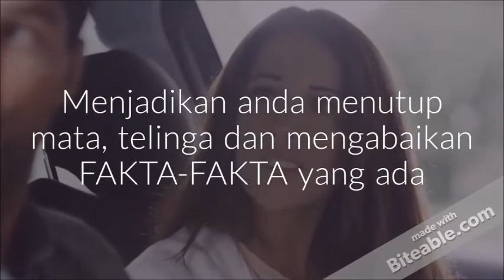Ijma Ulama Sepakat Bumi Bulat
Website Official : Coming Soon